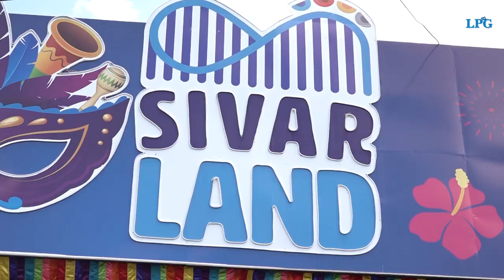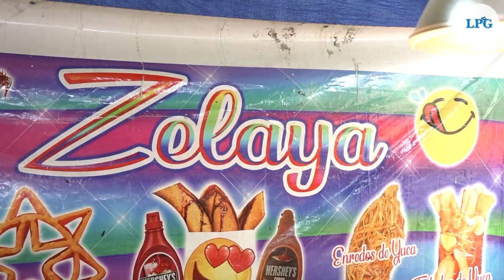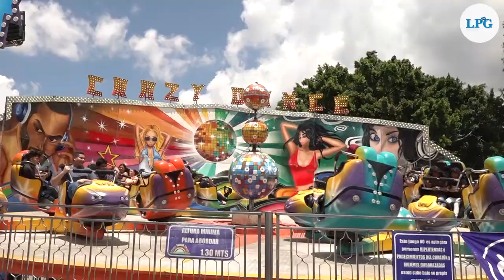Así se vive el último día de vacaciones agostinas en SivarLand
Llegó el domingo, y con él decimos adiós a las vacaciones y a SivarLand.